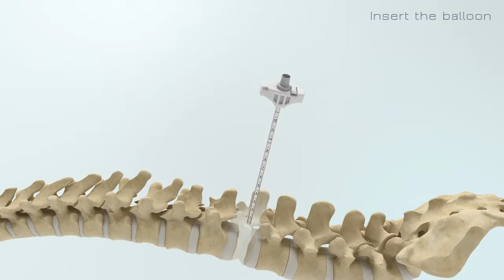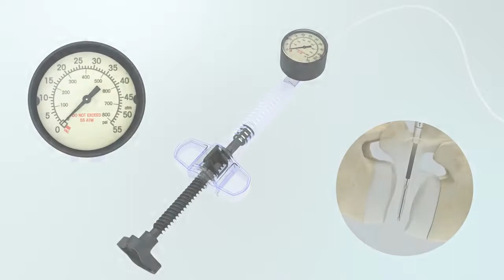Balloon Kyphoplasty Augmentation with Medinaut Plus system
This animation video shows how you can perform the Balloon Kyphoplasty Augmentation with Medinaut Plus Kyphoplasty system.